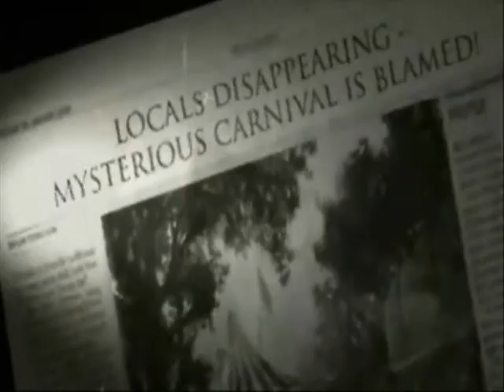Alton Towers 2011 Scarefest: Carnival Of Screams Advert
Copyright to Alton Towers
A travelling funhouse invites guests to venture inside. But who is the terrifying stranger who lurks in the shadows? What happens to those guests who enter, but never come out the other side? Dare you brave the twisted terror and disorientating illusions hidden within the Carnival of Screams? Remember...nothing is as it seems!